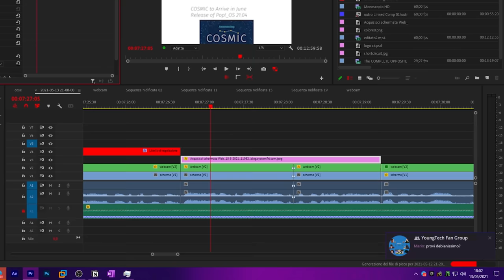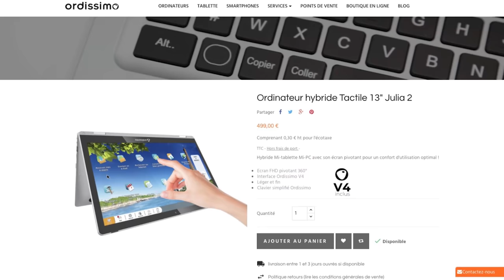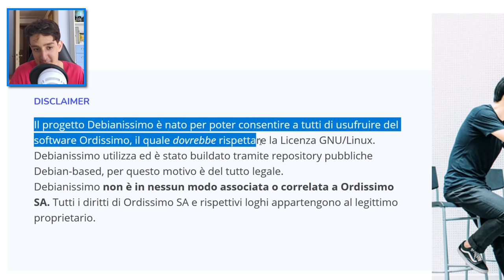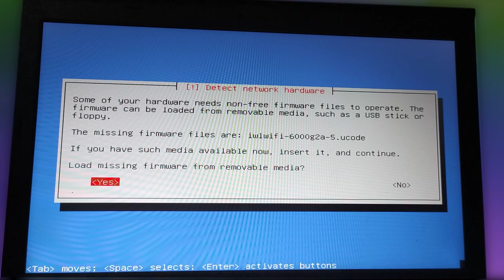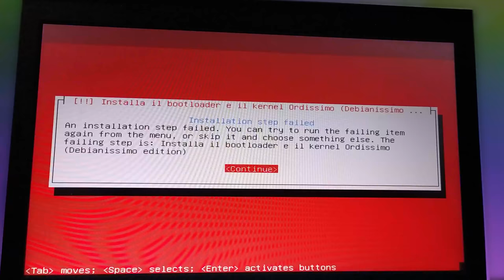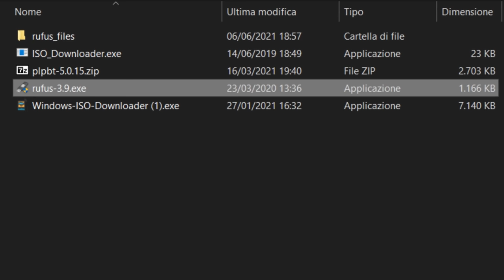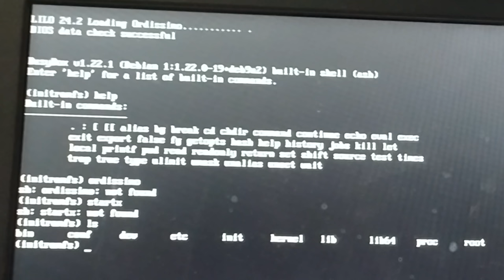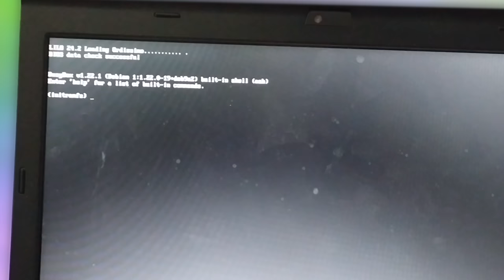Volevo provare Debianissimo ma è andato tutto storto...